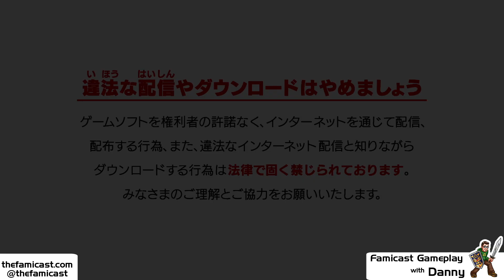Power Pro Baseball (Jikkyō Power Pro Yakyū) | Direct Feed Gameplay | Switch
The latest and greatest baseball game on the Nintendo Switch is here! Of course, we're talking about Konami's latest entry into the Power Pro series! Check out some direct feed footage of a full game. We have our boy Danny playing as the Saitama Seibu Lions facing off against the Tokyo Yakult Swallows (CPU). Enjoy the footage!

Do you have Power Pro Baseball on the Switch? What do you think about it? Considering buying it? Sound off in the comments below!